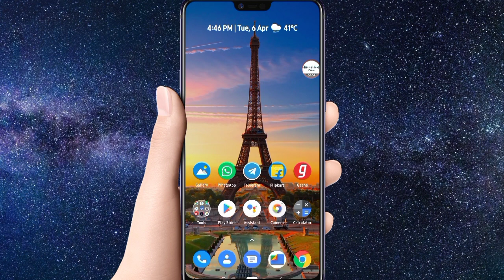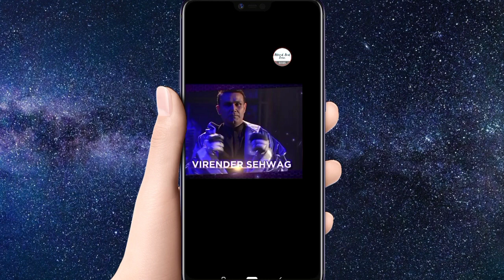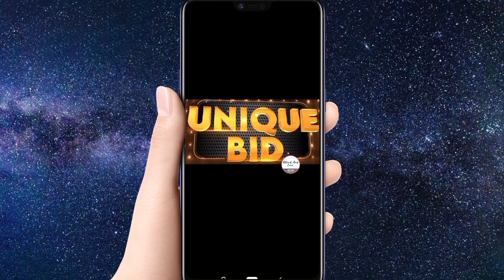Flipkart 2 New Games Power Play With Champions The Bid And Win Show New Season Launching Date Soon